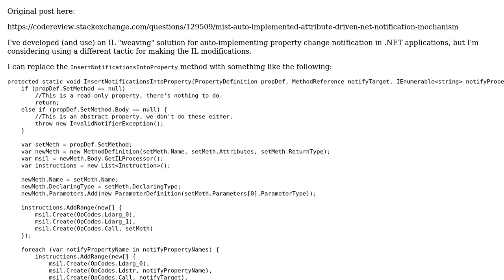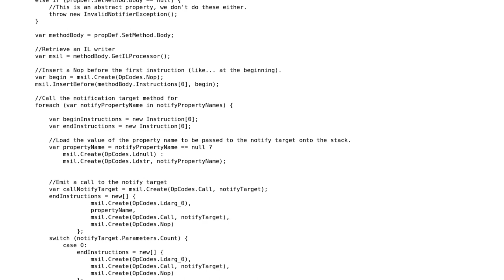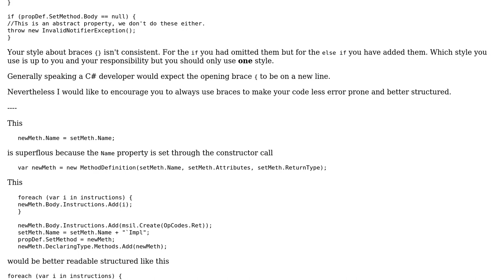Code Review: Weaving through the MIST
With thanks & praise to God, and with thanks to the many people who have made this project possible! You are responsible for your own actions.